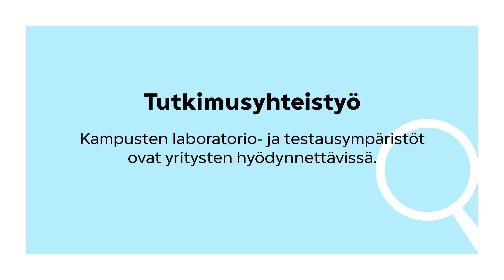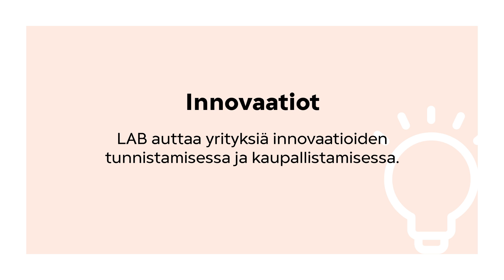Mitä tarkoittaa TKI? | LAB-ammattikorkeakoulu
TKI-projekteissa kehitetään yrityksille ja muille toimijoille uusia menetelmiä, toimintatapoja ja paljon muuta.

Tutustu enemmän siihen, mitä kaikkea meillä on tällä hetkellä meneillään!